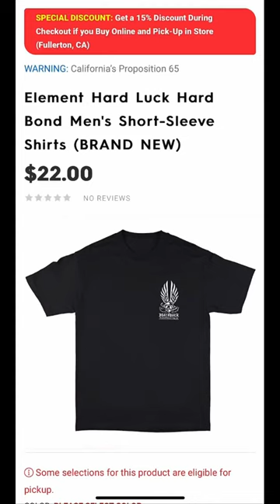Motorhelmets Store Pick-up - Element Hard Luck Hard Bond & Hard Luck AK-47 Men's Short-Sleeve Shirts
M-F 10am - 7pm PST | Sat 11am - 6pm

Sales Dept SMS Txt: 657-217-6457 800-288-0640